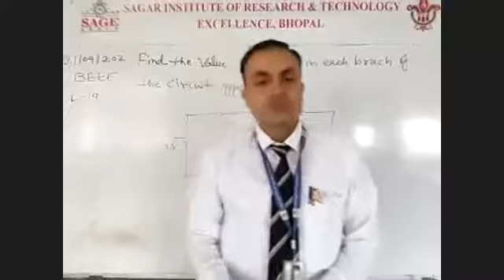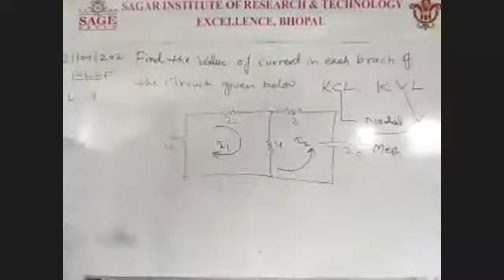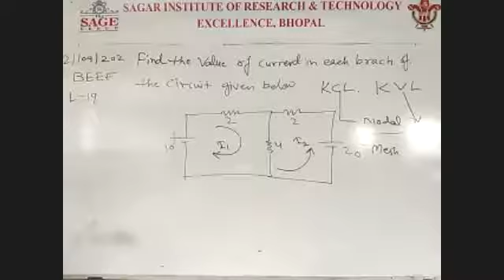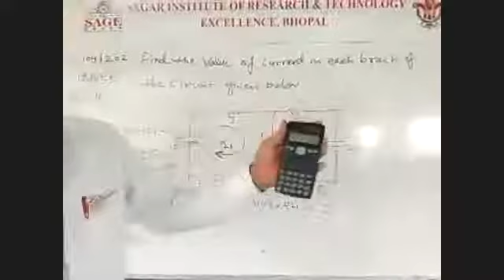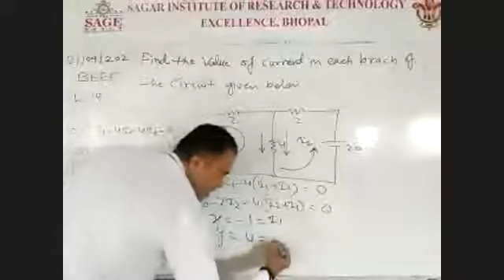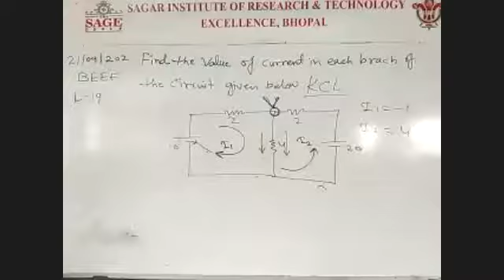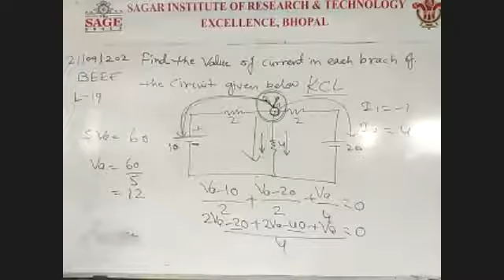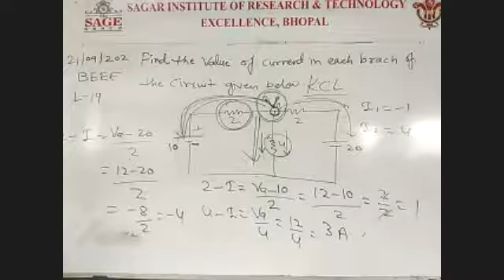l 19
mesh analysis method